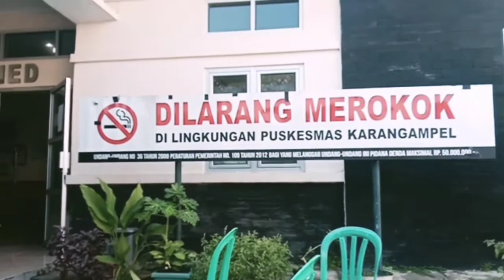vaksin ke-2 di karangampel indramayu rasanya beda dengan yang pertama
vaksin nusantara
vaksin astrazeneca
vaksin sinovac
vaksinasi
vaksin astrazeneca mengandung minyak babi
vaksin meninggal 2021
vaksin astrazeneca dihentikan
vaksin covid
vaksin sinopharm
vaksin astrazeneca indonesia
vaksin ada chip mata najwa
vaksin astrazeneca vs sinovac